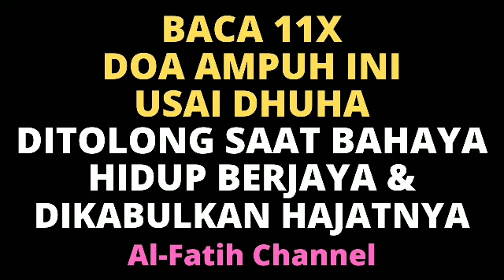BACA 11X DOA AMPUH INI HABIS DHUHA! SELAMAT DUNIA AKHIRAT, DOA HAJAT TERKABUL, REZEKI MAKIN LANCAR